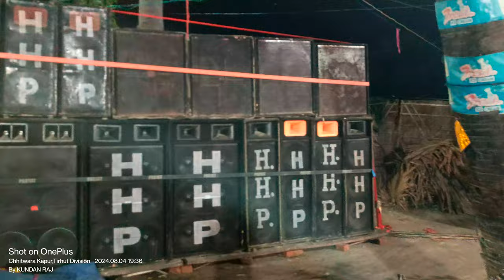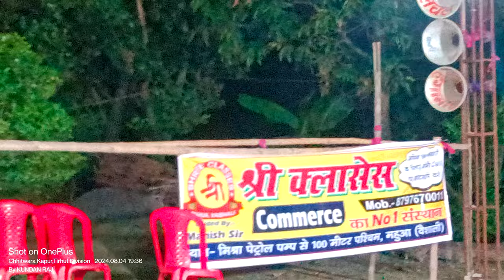🛣️ Road show bol bam mahua Dj Super Hangama Halchal 👑 Patepur bajar 🙏 online booking ☎️ 7488434448